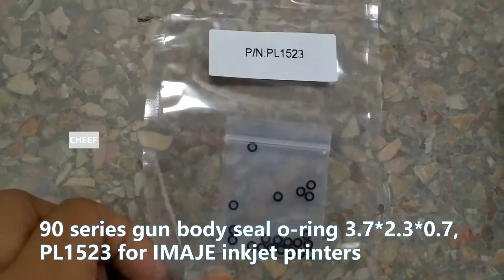90 series gun body seal o-ring 3.7*2.3*0.7, PL1523 for IMAJE inkjet printers！